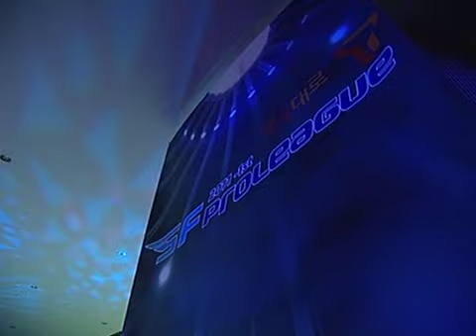[KSF] SF Pro League 2011 1st E15 P04 : STX SOUL vs KT Rolster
스페셜포스 프로리그 2011 15회 4부
STX SOUL vs KT Rolster
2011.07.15